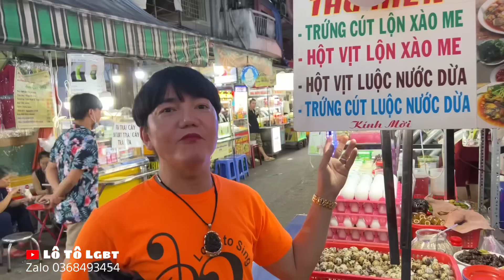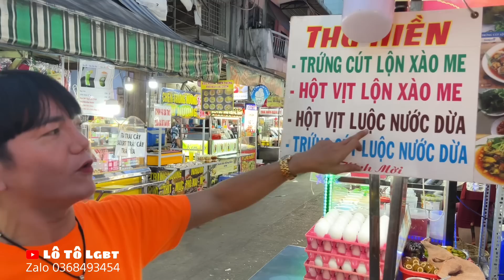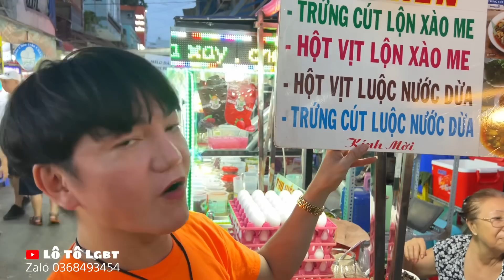Anh Việt Kiều dắt Dì Chức đi sắm bông tai, nhẫn cưới ở khu ẩm thực Hồ Thị Kỷ | lô tô lgbt